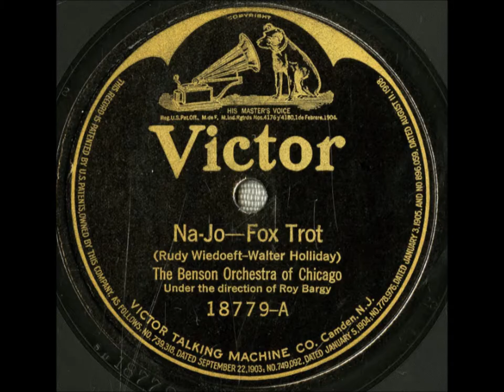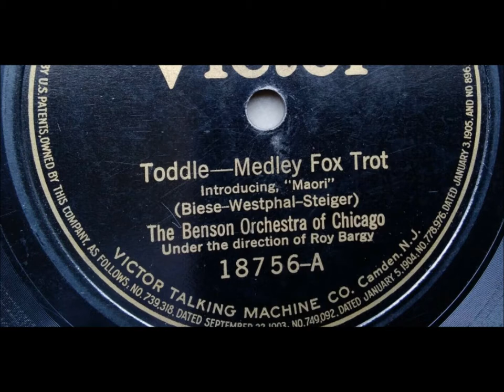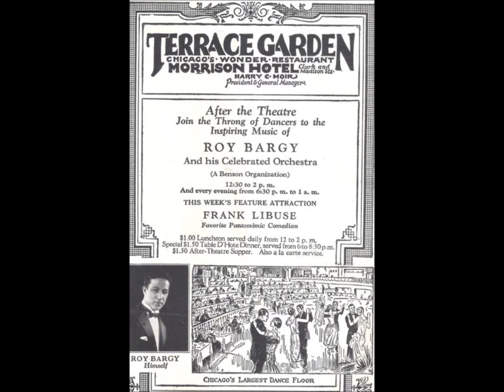"One Kiss" Benson Orchestra of Chicago (1921) Roaring '20s song by Earl Burtnett & Gus Arnheim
The song "One Kiss" was written by Earl Burtnett and Gus Arnheim

The Benson Orchestra of Chicago was founded in 1920 by cellist Edgar A. Benson, but he was not the ensemble's music director.  He was too busy running a number of bands in the Chicago area to give focused attention to any one ensemble. He hired many musicians who later rose to fame or at least made wonderful recordings--they include pianist Don Bestor, clarinet player Volly De Faut, and saxophonist Frank Trumbauer.

In the early 1920s, the Benson musicians were led by pianist Roy Bargy.  By 1925, Don Bestor was musical director.

Alto and soprano sax: Matthew Amaturo.

Tenor sax: Thomas Thatcher.

Bass sax: William Foeste.

Clarinet: Matthew Amaturo.

Trombone: Guy Carey.

Trumpet: Rick Adkins.

Violin: Joe Baum.

Piano and leader: Roy Bargy.